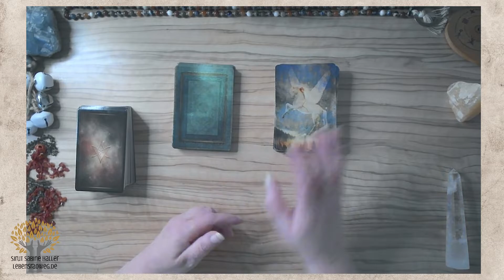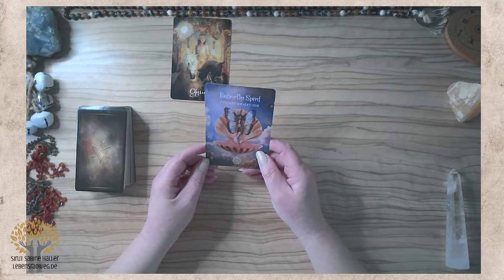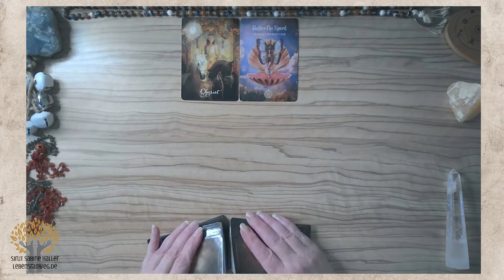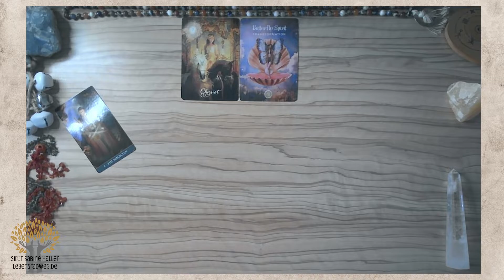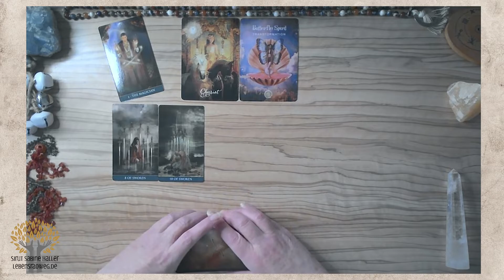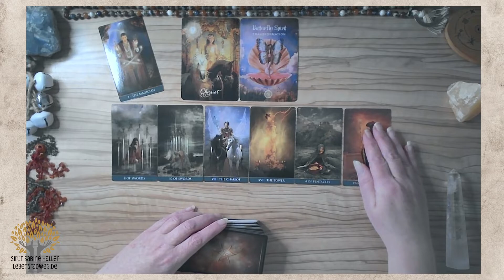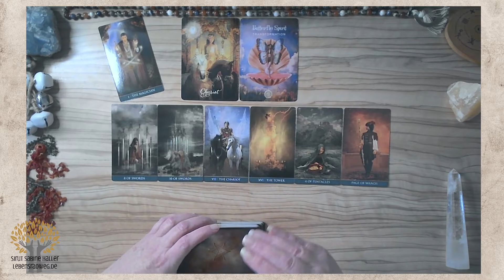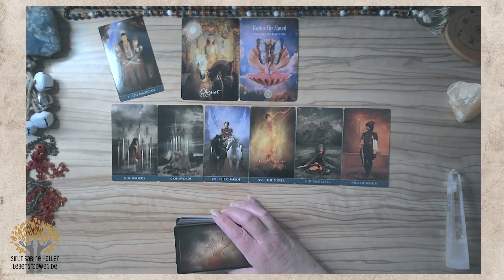Widder | nimm die Zügel in die Hand | März 2022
Alter Kummer endet und du bist bereit dich zu befreien. Du kommst direkt in deinem Herzen an. Neue Wege, ein neues Abenteuer. Du bist bereit.
► SPECIAL ... vom 20.3. bis 24.4. intuitive 1:1 Begleitung für 5 Wochen … DEINE Höchste Möglichkeit
Im HEART-MEMBER-Bereich findest du die Fortsetzungen aller Tarot-Readings.
Mein Name ist Sirut Sabine Haller von Lebensradweg.de – Als Hüterin der Erinnerung und Leaderin der neuen Zeit öffne und halte ich dir einen hochfrequenten Raum, der dich in die tiefste und höchste Möglichkeit deiner SeelenEssenz verbindet, so dass sich lebensverändernde Shifts öffnen können.
Ich erstelle dir hier u.a. energetische KartenReadings und begleite dich auf DEINEN persönlichen Transformationsweg.